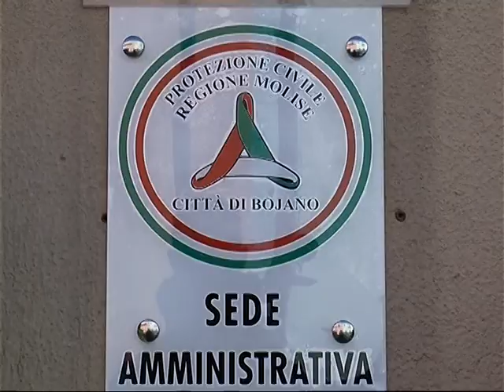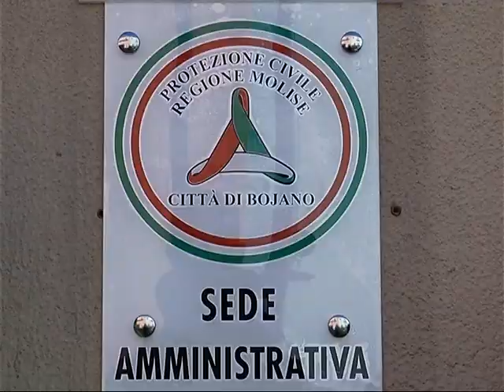INAUGURATA L'ASSOCIAZIONE MOLISE PUBBLICA